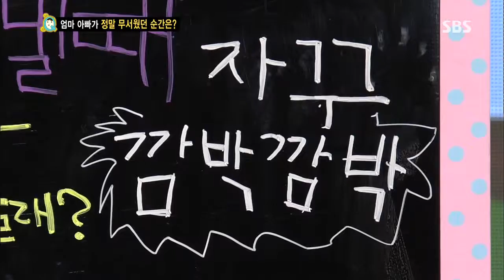스타주니어쇼 붕어빵 (Ep.223) #14(2)